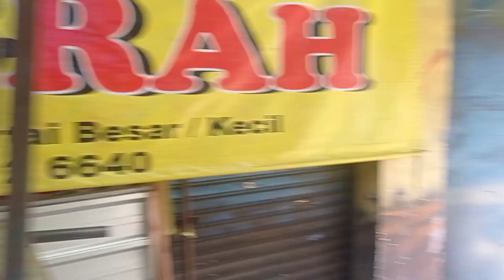Bang Fauzi Tinggalin Mas Agung⁉️Bang Kriting Sampe Masuk Kolong‼️Pak Ketua ga ada Bang Fauzi Repot‼️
MyYearOnYouTube
Alhamdulillah... Terima kasih Buat PT. ALS & PT. BCP serta semua sahabat-sahabat, Penonton dan semua unsur yang sudah memberikan support dan dukungan untuk admin sehingga bisa melangkah sejauh ini, karna tanpa kalian semua ini tidak akan bisa tercapai dan bisa melangkah sejauh ini,tetap berikan saran dan kritik untuk admin agar bisa selalu memberikan karya-karya lagi yah..🙏🙏

PANGADANG OFFICIAL